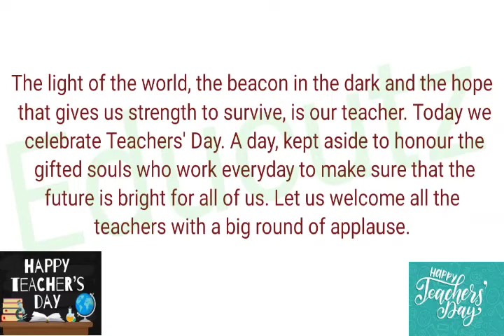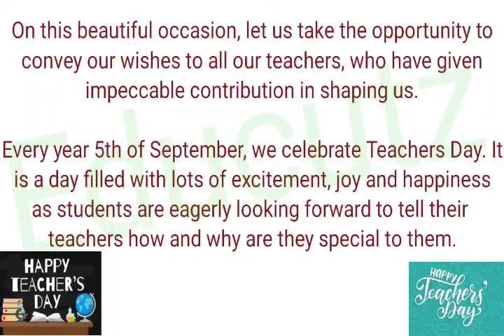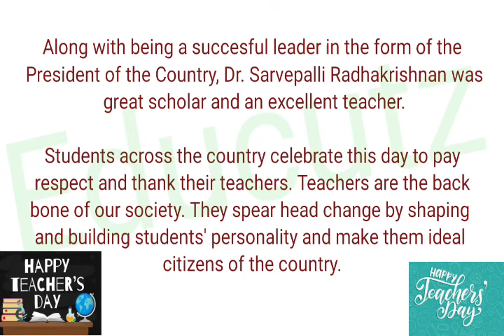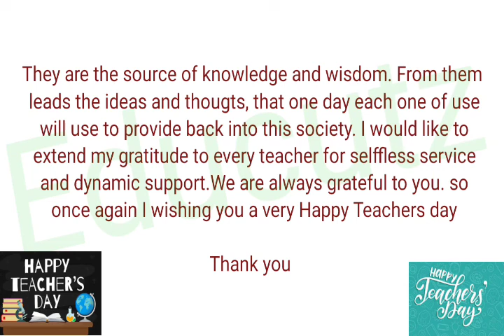Teachers Day Speech in English|Teachers Day Speech 2021|LP/UP/HS/HSS Section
Teachers Day

 അദ്ധ്യാപക ദിനം
അദ്ധ്യാപക ദിന പ്രസംഗം
അദ്ധ്യാപക ദിന പ്രസംഗം ഇംഗ്ലീഷിൽ
അദ്ധ്യാപക ദിന പ്രസംഗം 2021
അദ്ധ്യാപക ദിന പ്രസംഗം കുട്ടികൾക്ക് അദ്ധ്യാപക ദിന പ്രസംഗം വിദ്യാർത്ഥികൾക്ക്
അദ്ധ്യാപക ദിന പ്രസംഗം LP വിഭാഗം
അദ്ധ്യാപക ദിന പ്രസംഗം UP വിഭാഗം
അദ്ധ്യാപക ദിന പ്രസംഗം HS വിഭാഗം
അദ്ധ്യാപക ദിന പ്രസംഗം HSS വിഭാഗം
വളരെ എളുപ്പത്തിൽ പഠിക്കാൻ കഴിയുന്ന അധ്യാപകദിന പ്രസംഗം
വളരെ എളുപ്പത്തിൽ പഠിക്കാൻ കഴിയുന്ന അധ്യാപകദിന പ്രസംഗം ഇംഗ്ലീഷിൽ

stay tune to our channel
keep supporting
with love